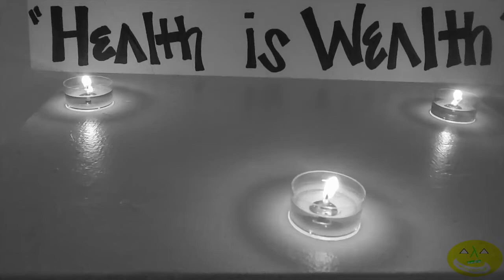Aya Cafe Caters "Delicious People Art Show"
Delicious People Dj set Presented by Aya Cafe and The Fox and Monocle, Fox and Monocle host an Art Show at University of Huntsville.